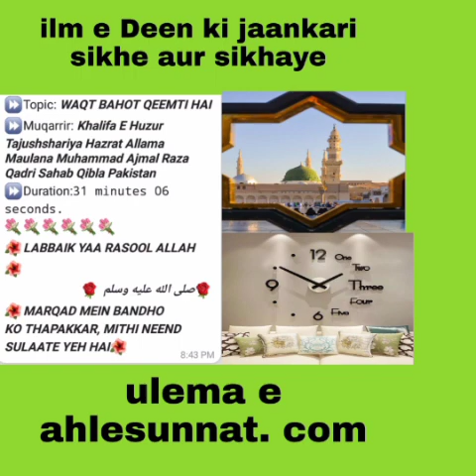Waqt bahut Qeemti hai by peer ajmal raza qadri sahab@ulemaeahlesunnatwaljamaat5119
ummid krta hu ki aap log sb khriat se honge 🌸🌸🌸🌸🌸🌸🌸🌸🌸🌸🌸🌸🌸🌸🌸🌸🌸🌸🌸🌸🌸🌸🌸🌸🌸🌸🌸🌸🌹🌹🌹🌹🌹🌹

comment ☑️ box me likhna na bhule 🌸🌸🌸🌸🌸